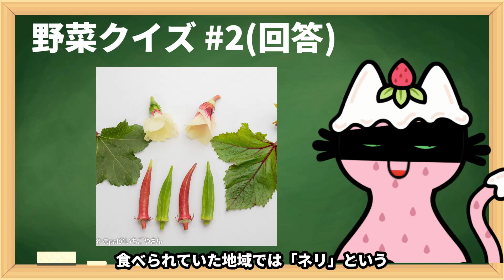野菜クイズ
野菜にまつわるクイズ#2の回答です。

この動画ははkn1ghtを使用して作成しています。